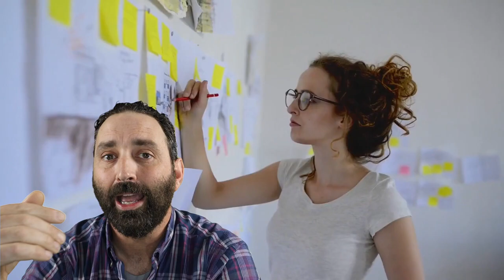How is AI CHANGING Everything?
Deep Learning is being referred to as the Fourth Industrial Revolution. Right now, large companies, governments, and other organizations influenced by the impressive achievements of startups and researchers, are rapidly adopting this new technology, seeing it as a competitive advantage, or a potential threat, if they fail to effectively master it.

How is Deep Learning being adopted so rapidly? It turns out that Deep Learning is stunningly effective across many domains and It is transforming the way computers achieve Perceptual tasks such as Computer Vision, Pattern Detection, Speech Recognition, and Behavior Prediction.

Dr. Andrew Ng, PhD,  is a Widely respected Stanford Professor, co-founder of the Google Brain Project And co-founder of the Coursera online education program. He believes that the Deep Learning approach to AI is the new electricity and states:  “Just as 100 years ago, electricity transformed industry after industry, Artificial Intelligence will now do the same.”

License ID: D1XAZkrb8NB

Get this and other songs for your next YouTube video transfer learning graph neural networks university of nottingham pytorch rnn adversarial attacks